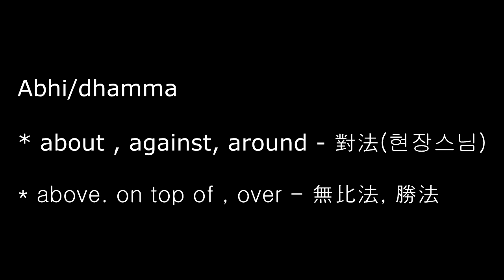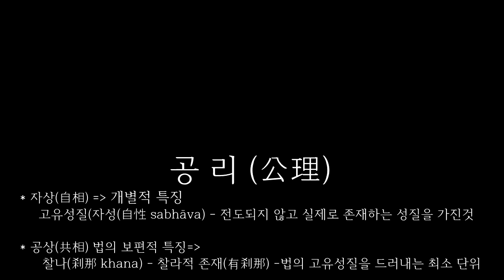아비담마 길라잡이 - 13 반복학습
2017 각묵스님 아비담마길라잡이 (2017 전정판 1쇄 강의 )
불광사 교육원 2017년 4-1 中 단락 편집판 (여담제거)